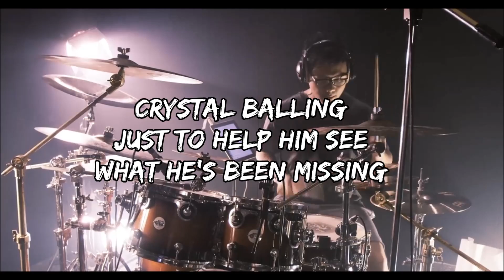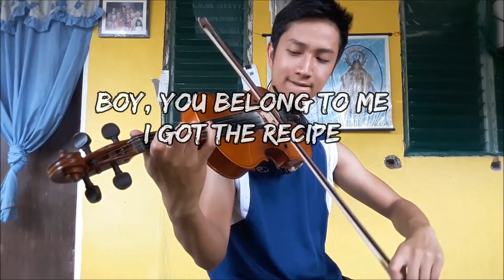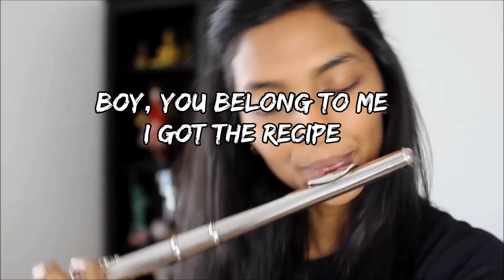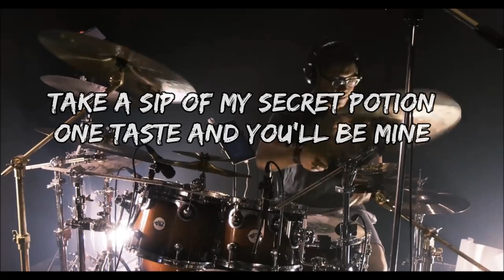WHICH INSTRUMENTS FIT THE MOST ? (BLACK MAGIC EDITION)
Hi ! Here a new "instruments" one !